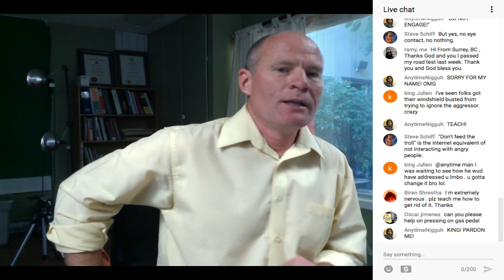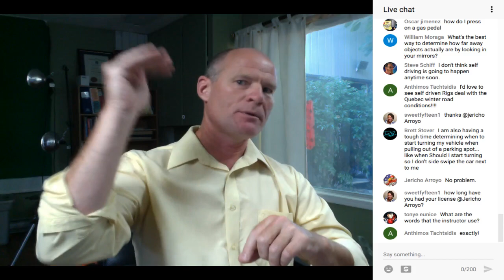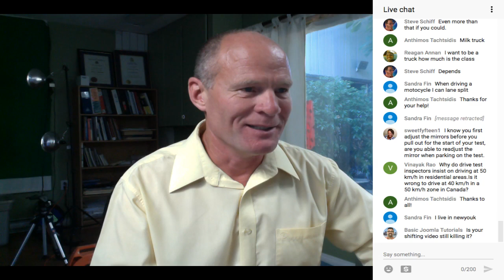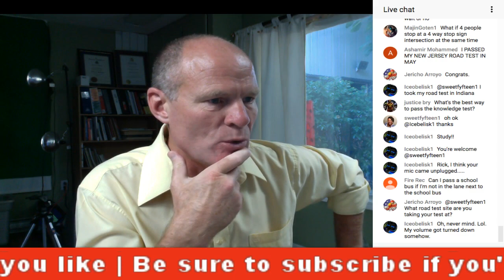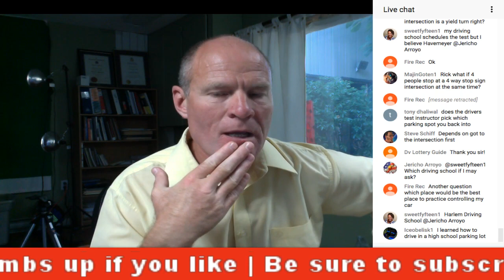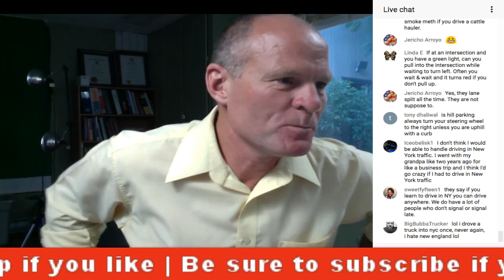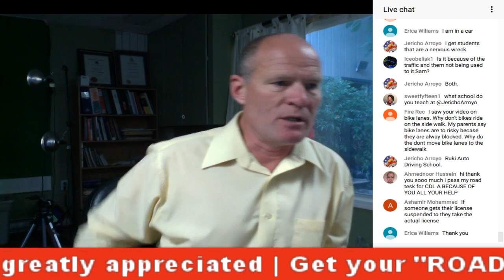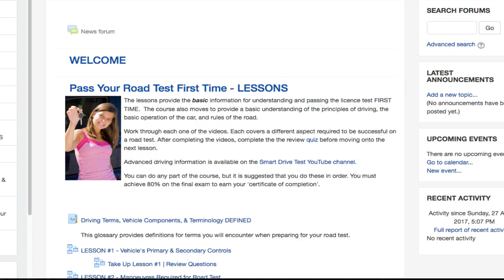Pass Your Driver's License Road Test First Time :: Questions & Answers :: Smart Sunday #2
Are you working toward earning your driver's license? Learn about what you will be tested on for a road - watch the video. Be sure to get your ROAD TEST DAY CHECKLIST

Pass your road test first time - GUARANTEED!

Learning to drive:

• Slow-speed manoeuvres;
• Speed & space management;
• Observations & communication;

VIDEOS

Questions & answers.

All drivers will enter into a GLP (Graduated Licensing Program) when getting their new license. The GLP program is 2 stages: the learner's state; and the novice state. Most learner stages are 1 year, and drivers are encouraged to get their learner's license as soon as possible. Often drivers need to get the clock ticking as soon as possible. Even if you're not driving, get your learner's permit.

The key to becoming a better driver and doing well on your road is practice. And practicing slow-speed manoeuvres will improve your overall driving. And on test day when you're nervous and stressed, you will do what you've practiced, therefore, it's important to practice, and especially practice slow speed manoeuvres.

The 4 basic components of any road test are:

1) speed management
2) space management
3) observation
4) communication

If you an demonstrate high ability in these 4 components, you will be successful on any road test, regardless of class.

The speed that you drive on a road test is: 1) the posted speed limit; 2) the flow of traffic; or the ability of the vehicle, whichever is less. In other words, if the flow of traffic is traveling at a speed less than the posted speed limit, than you drive the speed at which the flow of traffic is traveling. If you are traveling up hill with a larger vehicle, than travel at whatever speed the vehicle is capable.

Space management is to give a safe margin between other traffic, fixed objects, and other road users.

You can't shoulder check too much on a road test. Every time you move the vehicle laterally, you must shoulder check. Before executing any slow-speed manoeuvre do a 360° scan. And during the forward part of your road test, ensure that you have a good scanning pattern that includes looking down the road, your instrument panel, and checking your mirrors.

Finally, communication is another key component to a road test. Ensure that you signal, make eye contact with other road users, and appropriate hand gestures.

If you can demonstrate ability in these fundamental components you will be successful on test day.